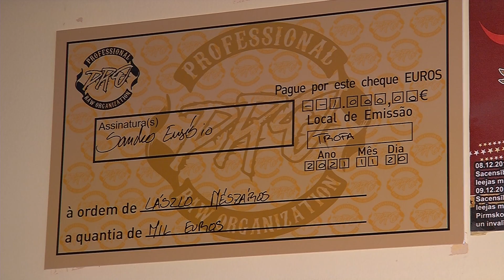Sportpercek 2021.12.14. Mészáros László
Győzelmekkel zárta az esztendőt versenyszempontból Mészáros László, ami az ő világcsúcsokban és világbajnoki címekben, sikerekben gazdag pályafutása során, sok éve már megszokott tény.